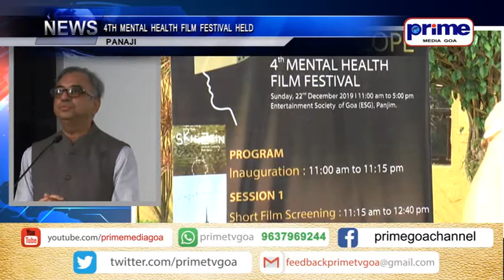4TH MENTAL HEALTH FILM FESTIVAL HELD